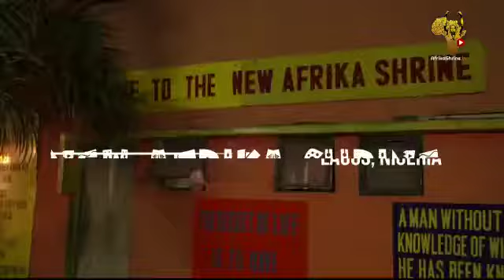NEW AFRIKA SHRINE EASTER HOLIDAY CELEBRATION FEATURING REMA, 2BABA AND CAVEMEN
Video from sunthreeno